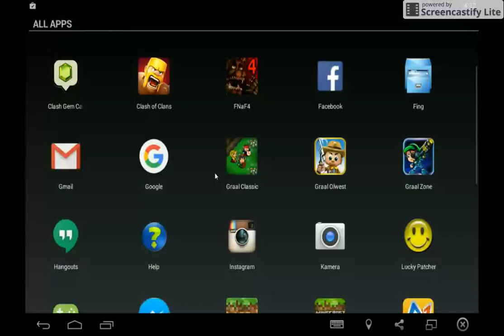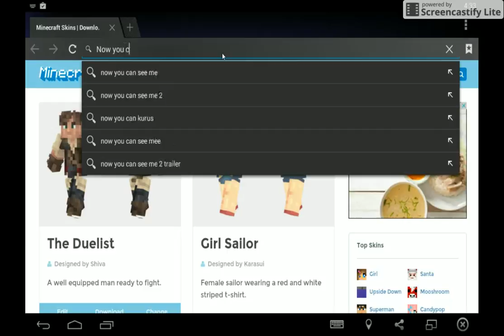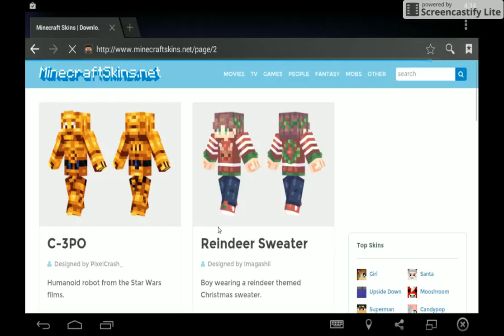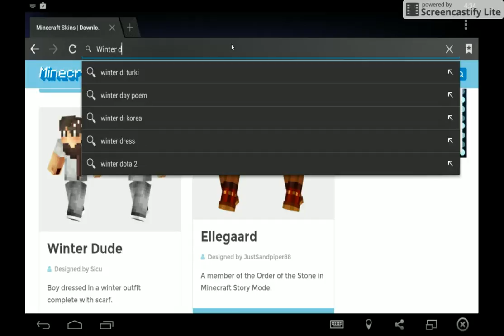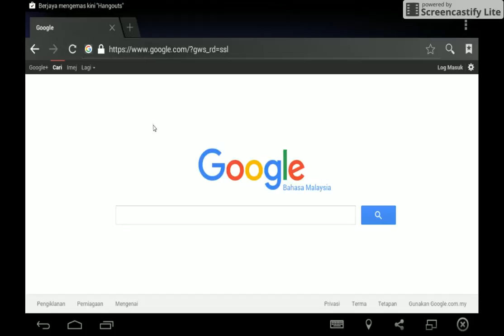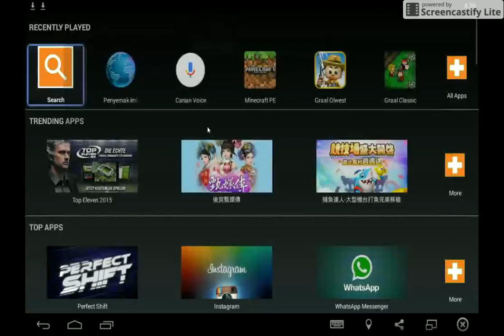Mcpe how to change skin